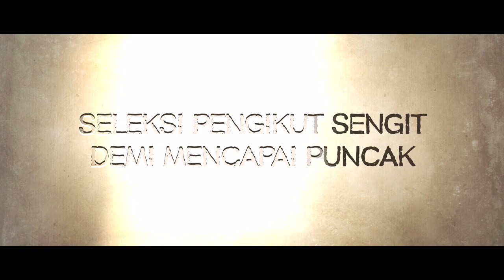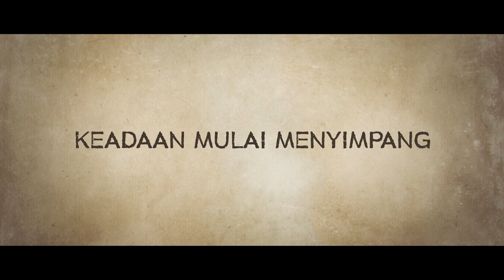Under the Queen's Umbrella | KLIP RESMI | Netflix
Seorang ratu yang bersemangat mencoba mengendalikan putra-putra gaduhnya untuk menjadikan seorang dari mereka sebagai raja Joseon berikutnya, sementara para pesaingnya bersaing untuk merebut takhta.

Under the Queen's Umbrella | SEKARANG STREAMING, HANYA DI NETFLIX

Ratu nan energik ini menggiring putra-putranya yang urakan demi salah satunya bisa menjadi raja Joseon selanjutnya. Namun, para pesaing sang ratu berusaha merebut takhta.